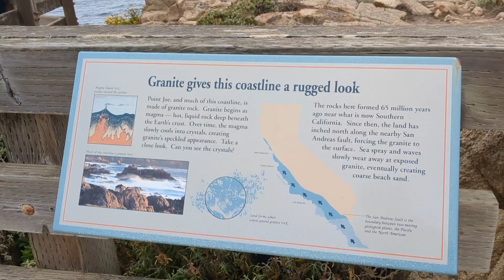17 MILE TOUR: #5 POINT JOE, MONTEREY CALIFORNIA